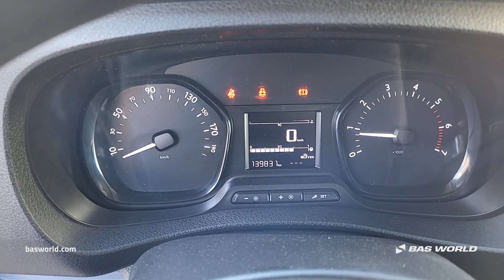70243581 Peugeot Expert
Peugeot Expert